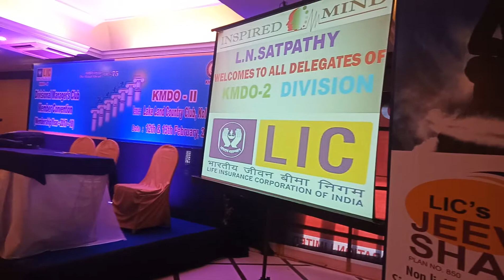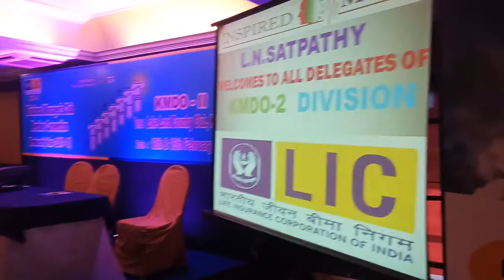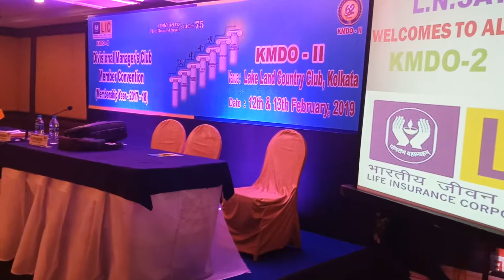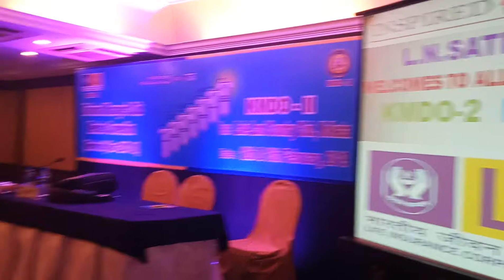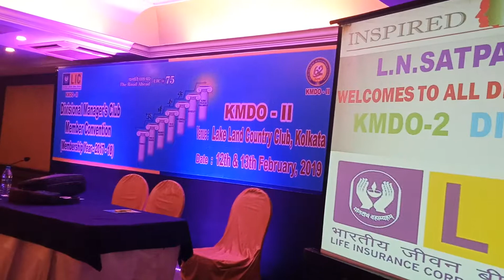LIC DM CLUB CONVENTION PART -1 OF KMDO -2 DIVISION, KOLKATA BY L N SATPATHY ON 12/2/2019